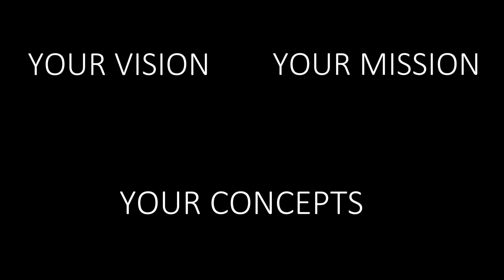Spectre Promo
We were so excited with the new rig we decided to put together short promo